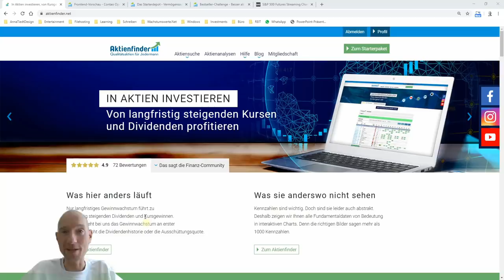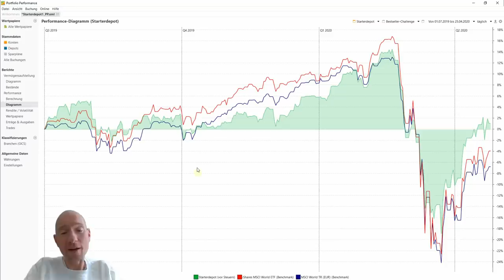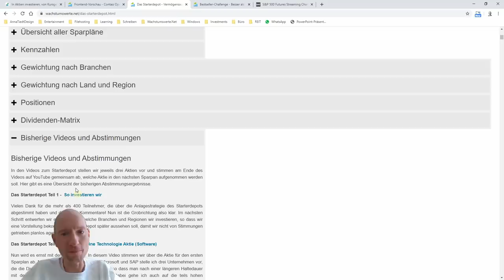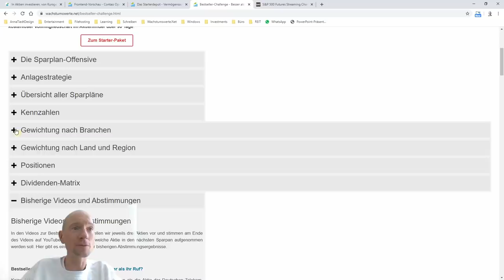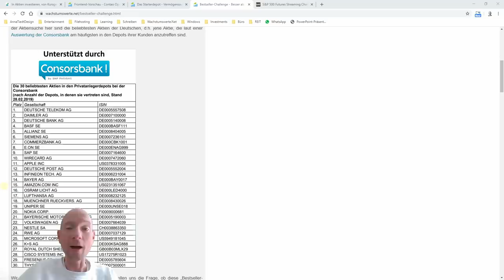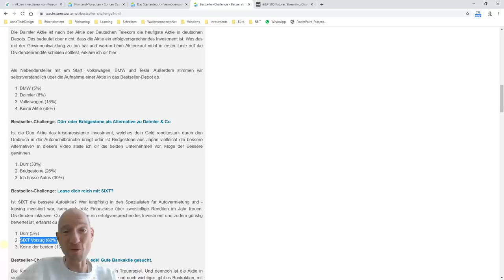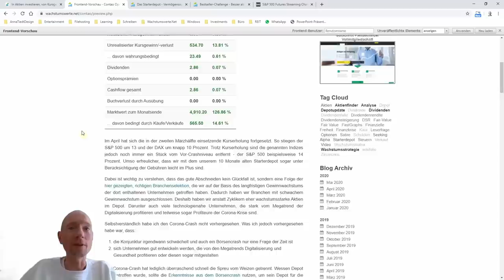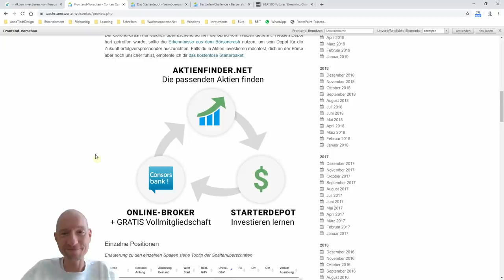Das Starterdepot –Rendite kann so einfach sein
Rendite kann so einfach sein, wenn du dein Depot richtig strukturierst. Ansonsten wird es verdammt schwer. Das zeige ich dir anhand von zwei Depots, in die ich mit echtem Geld investiere. Auf gute Unterhaltung und eine hohe Rendite am Aktienmarkt!